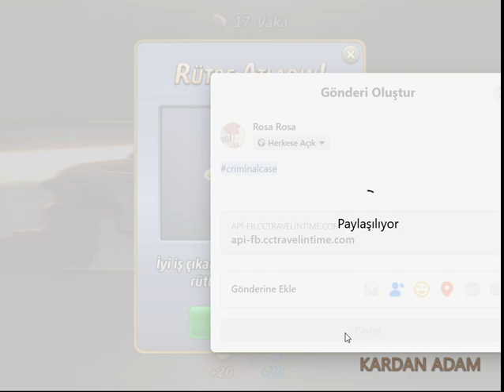Criminal Case-Travel in Time-Asi Ceset-Altered Present-Case #17_5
Türkçe

CC: PACIFIC BAY 4K VAKA TAM ÇÖZÜMLERİ

criminalcase Yıllık